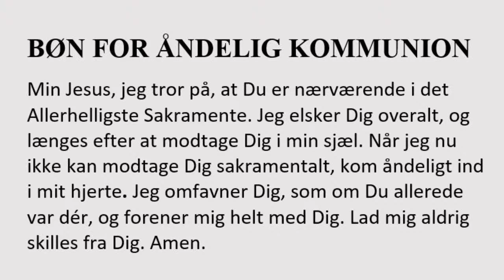Firmelse ved Biskop Czeslaw Kozon Lør. d. 17 Okt kl 10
Livestream af firmelse ved Biskop Czeslaw Kozon Lør. d. 17 Okt kl 10